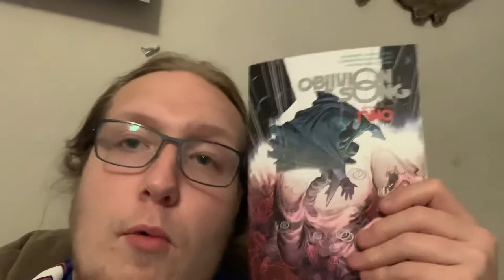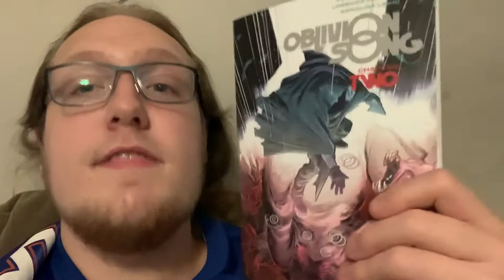Vlog 2: talking oblivion’s song ,comics and what’s going on in my life ?